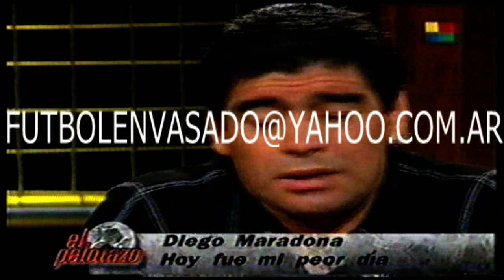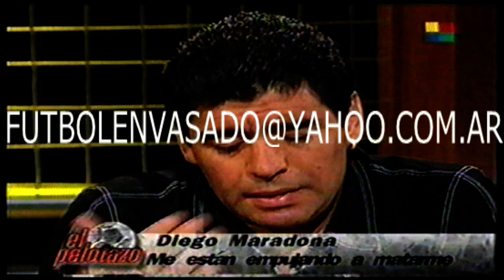Diego Maradona en el programa El Pelotazo 1996. "El Maradona futbolista murió".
El Pelotazo fue un programa del Multimedios América que se emitió durante 1996.Conducido por Luis Yorlano y Rolando Hanglín entre otros. Aquella noche no fue una noche mas. Diego Maradona y Carlos Bilardo, por aquel entonces jugador emblema y técnico de Boca jrs respectivamente, fueron invitados al piso y se despacharon con todo y conta todos. Maradona en su estado mas puro, combativo y contradictorio declara sufrir por la arbitraria detención por tenencia de estupefacientes de su manager y amigo Guillermo Coppola. Declara también que aquel fue uno de sus peores días y que bajo su mirada critica el Maradona futbolista murió. Enojado y denostando al poder de turno, su discurso duro y acusador apunta contra el presidente Carlos Menem y el gobernador de la Provincia de Buenos Aires Eduardo Duhalde. Sugiere una frase sorprendente y temeraria cuando dice que lo están empujando a matarse y que su único apoyo y sostén son esposa Claudia Villafañe y sus hijas Dalma y Gianina. Como epilogo del video, y siguiendo la linea de la confrontación, el ultimo de los apuntados es el director de El Grafico Constancio Vigil (h). Peleado con el periodista estrella de la revista, Daniel Arcucci,  Maradona arremete contra  Vigil por dejarle un mensaje en su contestador telefónico y exigiéndole una inmediata reconciliación con Arcucci.

Seguinos tambien en Facebook, Youtube y Twitter.